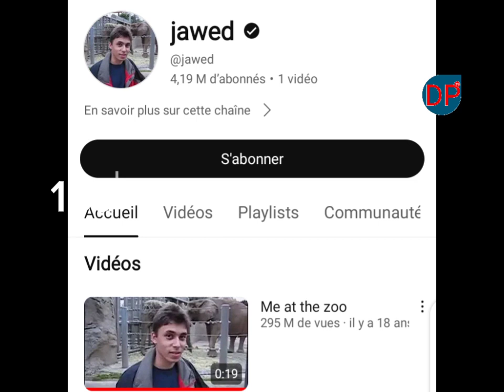PREMIÈRE VIDÉO du monde posté sur Youtube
La chaîne qui vous impressionnes